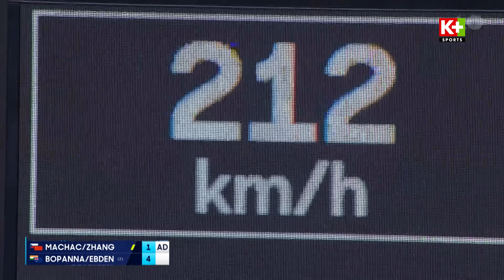MACHAC/ZHANG - BOPANNA/EBDEN | BÁM ĐUỔI ĐẾN ĐIỂM SỐ CUỐI CÙNG | HIGHLIGHT AUSTRALIAN OPEN 2024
ĐÓN TẾT RỒNG - RƯỚC LỘC K+ | Khuyến Mại Truyền Hình Vệ Tinh lớn nhất năm
📢 Tặng trọn bộ thiết bị K+ HD trị giá 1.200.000Đ cùng 1 tháng thuê bao miễn phí

Nhận ngay "lộc ưu đãi" để không bỏ lỡ:
📺 "Lộc" thể thao: Tận hưởng trọn vẹn các trận cầu Ngoại Hạng Anh đỉnh cao, Giải quần vợt Úc mở rộng 2024, LIV Golf, W2C, IndyCar .v.v. trên Nền Tảng Thể Thao Số 1
📺 "Lộc" giải trí: Các tựa phim Trung/ Hàn độc quyền :Nhất Niệm Quan Sơn, Only for Love, Love Reset.v.v; K+ORGINAL series mới nhất: Đi Về Phía Lửa; và hàng loạt tựa phim bom tấn không thể bỏ lỡ
Nhanh tay đăng kí ngay!